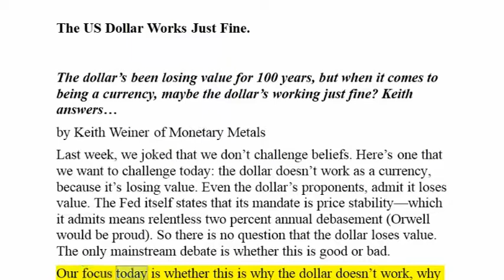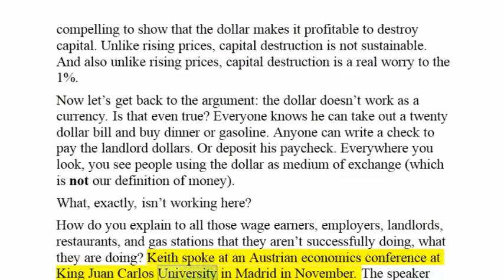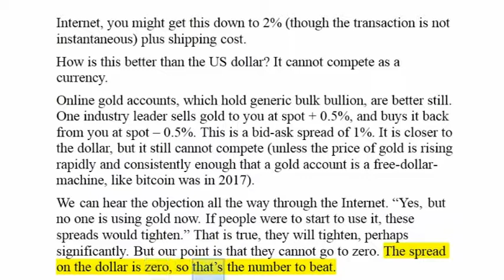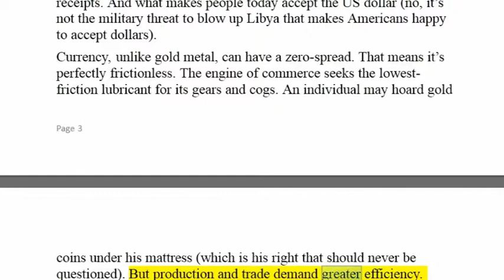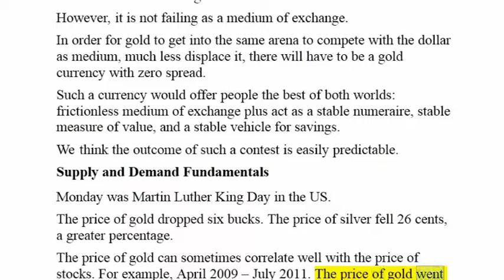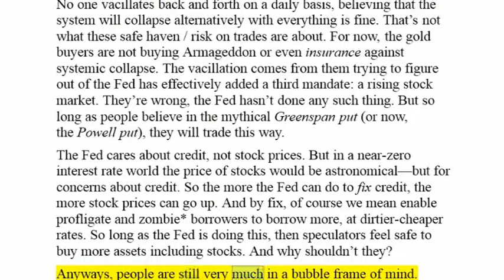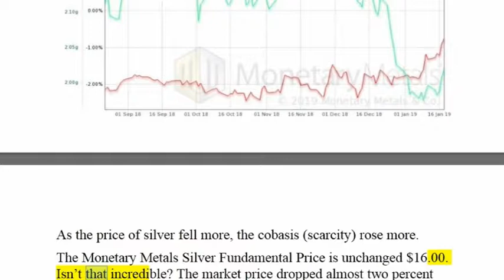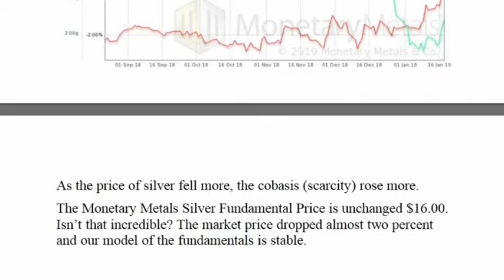Dollar News _ The US Dollar Works Just Fine